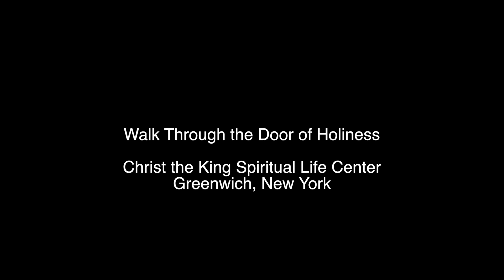Holiness Plenary Four - Bishop Scharfenberger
Walking through the Door to Holiness